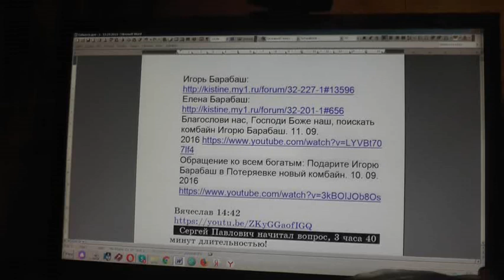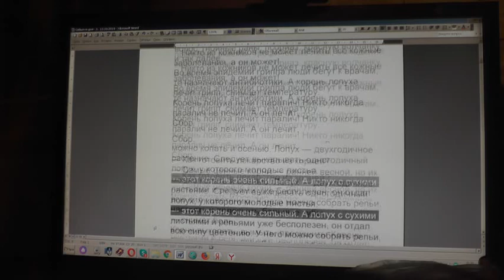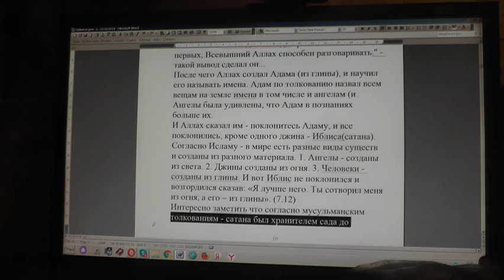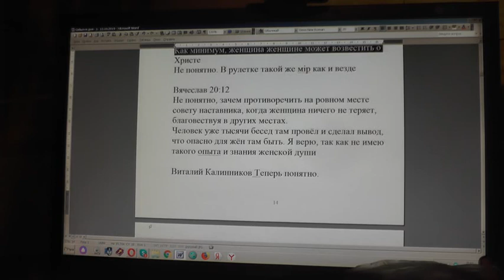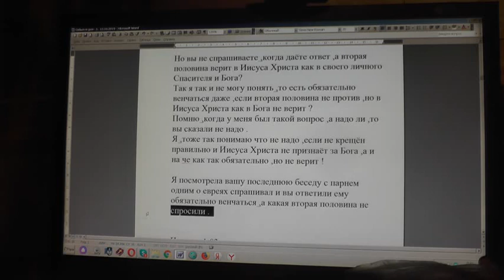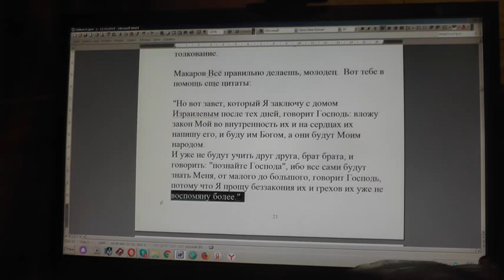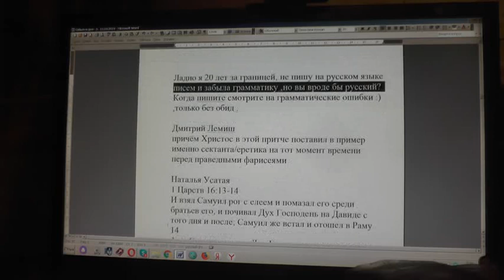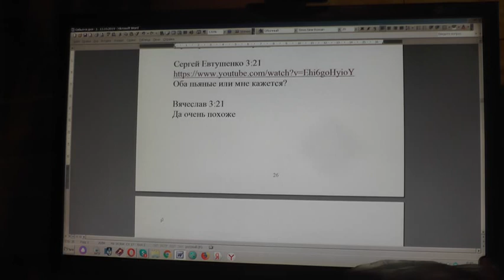№1458. События дня. Мф. 22: 29 Иисус сказал им в ответ: заблуждаетесь, не зная... 10. 12. 2019